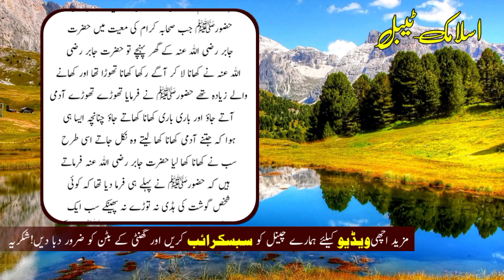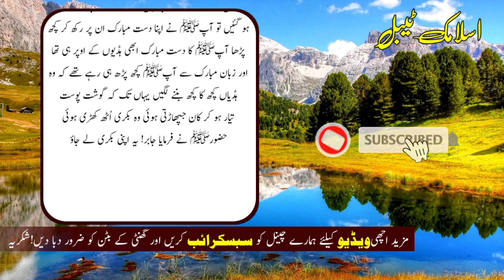jb ek sahabi e Rasool ne hazoor SAW ki dawat ki || islamic table @best Urdu collection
jb ek sahabi e Rasool ne hazoor SAW ki dawat ki islamic table
@Daniyal Voice Official
 @Best Urdu Collection  @Usama Writes Official

This channel provide the real information about Islam.

Our mission is to equip all Muslim sisters and brothers with Islamic education. Especially Islamic married and social life is our important segment.

Our videos include Islamic Wazaef, Health Tips,News, Islamic Stories, events occurred in society and different informative videos. And purpose of all these videos is to guide the society.
You all are requested to please watch videos on our channel.
Thanks your visit on this
"Islamic Table"YouTube channel.

islamic quotes
islamic quotes in urdu
Usama writes
hadees sharif
hadees e nabvi short
hadis e kisa
Islamic waqia
nabi ka waqia in hindi
nabi pak saw ki hadees
hazoor ki hadees in urdu

Sahi bukhari
Dani muslim
Sahi tirmizi
Daily quotes
Urdu quotes
Urdu kahani
Urdu moral story
Nabi pak
Prophet Muhammad
Nabi pak ki hadees
Golden words
Islamic history